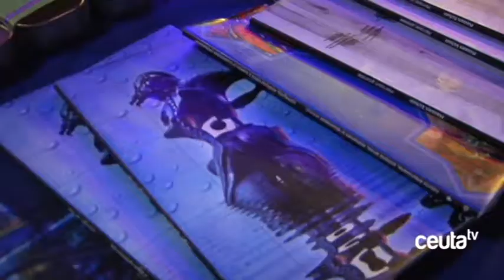El "hijo de la música" pone a bailar a la Plaza Nelson Mandela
El festival "Sete Sois, sete luas" ha comenzado su 9ª Edición con la espectacular actuación de Realejo. Un grupo folk procedente de Coimbra (Portugal), en el que la estrella principal ha sido Fernando Meireles. A sus doce años, ha acreditado sobradamente la fama de "niño prodigio" que le precede